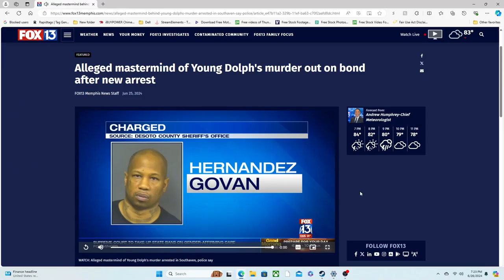Alleged mastermind of Young Dolph's murder out on bond after new arrest